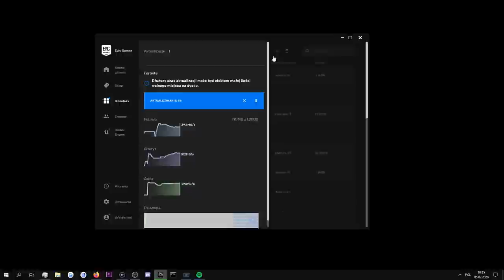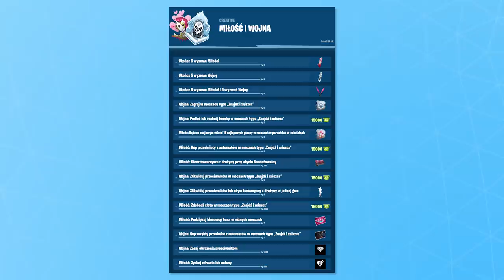Fortnite: Nowe Skiny, Sekretne Zmiany, Nowa Fizyka... (AKTUALIZACJA)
💡 Inne rzeczy, które mogą cię interesować:
⠀⠀• Gram na PC, a jego podzespoły to m.in.:
⠀⠀- Obudowa PC: Nzxt H700i matowa czarna niebieska
⠀⠀- Procek: Intel Core i9-9900K 8x 3.60GHz
⠀⠀- Chłodzenie Procka: Nzxt Kraken X72
⠀⠀- Karta Graficzna: RTX 2080Ti
⠀⠀- Płyta główna: MSI MEG Z390 GODLIKE
⠀⠀- Pamięć RAM: G.SKILL 32GB 3200MHz Trident Z RGB LED CL14
⠀⠀- OS: Windows 10 Pro